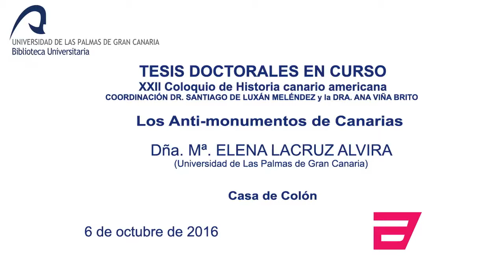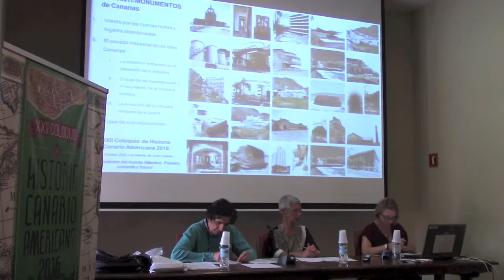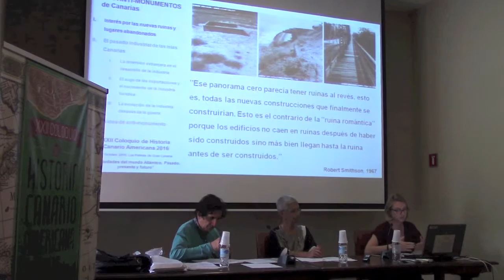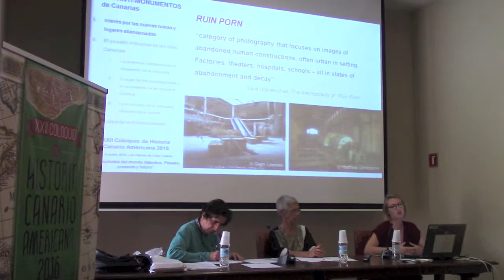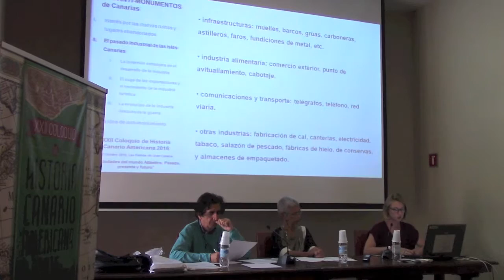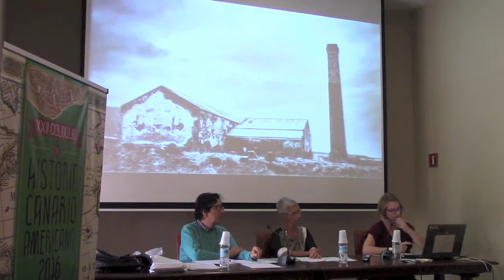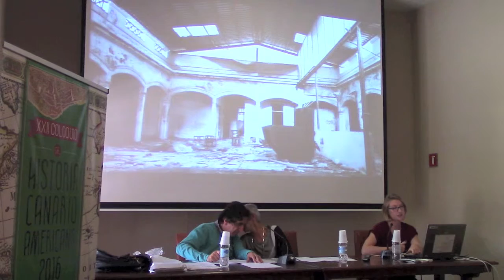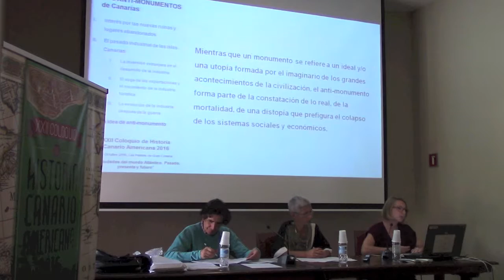28/29 - TESIS DOCTORALES EN CURSO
Los Anti-monumentos de Canarias.
Dña. Mª. ELENA LACRUZ ALVIRA.
COORDINACIÓN DR. SANTIAGO DE LUXÁN MELÉNDEZ DRA. ANA VIÑA BRITO
SESIÓN Nº 3
Jueves 6 de octubre, sesión de mañana.